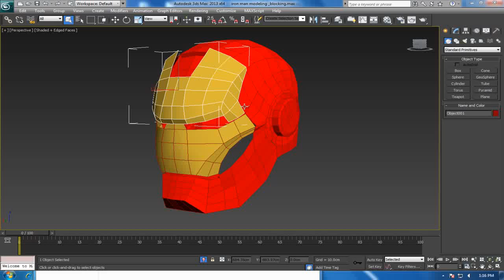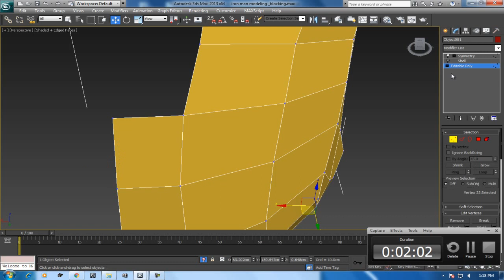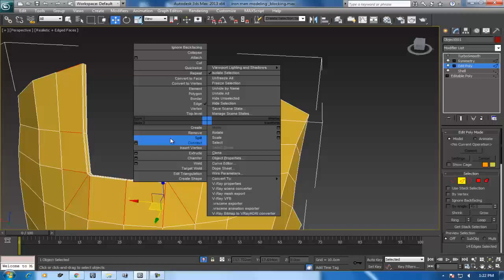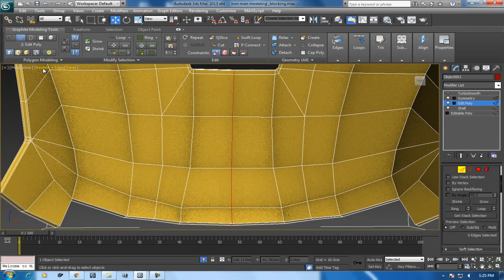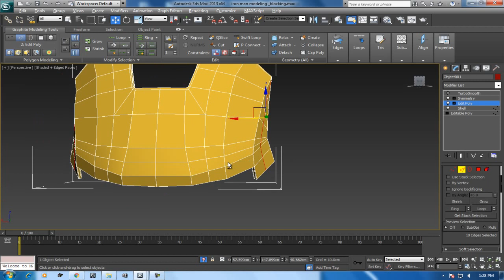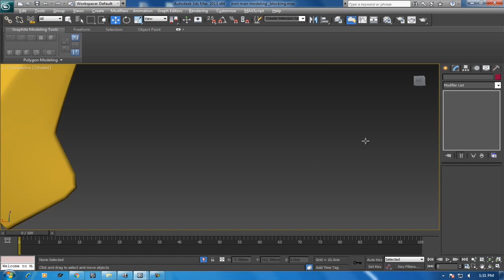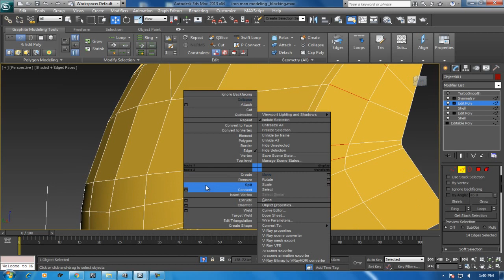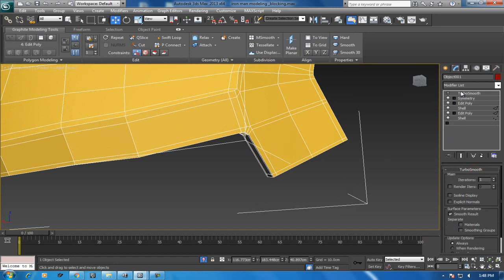Modeling Ironman 3ds max tutorial|iron man modeling tutorial|Modeling Iron man Head 3ds max part - 4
3ds max Modelling Iron Man helmet using 3ds max Part 4

 This technique is widely used for car or head modelling and the steps and technique covered in this.In this tutorial i will show you how to model Iron Man helmet, texture it and render using Autodesk 3ds max and Adobe Photoshop.

3dsmax tutorial, 3d animation software, 3d modeling software, tutorial for 3dsmax, 3d software, 3ds max tutorial, photoshop tutorial, weapon modeling tutorial, iron man helmet tutorial,